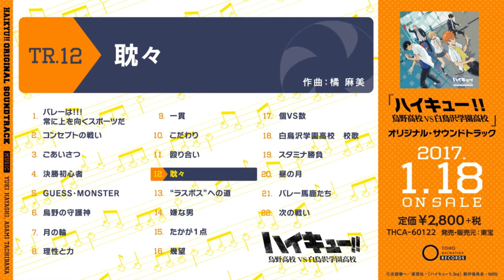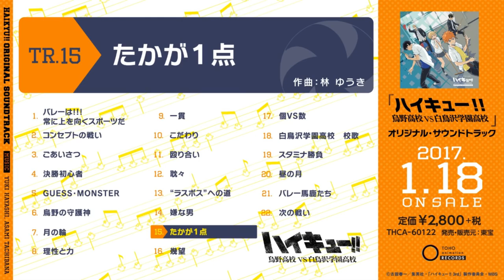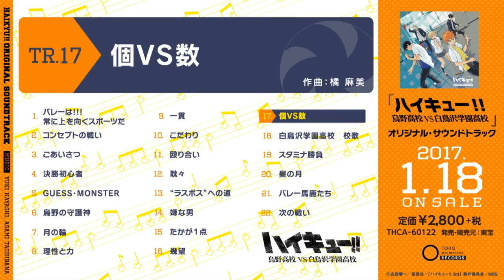Haikyuu!! S3 Original Soundtrack『Album』!!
Haikyu!! Season 3 OST『Album』
TV ANIMATION Haikyu!! 3rd Season: Karasuno High VS. Shiratoizawa High School Original Soundtrack
Composed by Yuki Hayashi & Asami Tachibana

Tracklist

0:00 Volleyball is a sport where you're always looking up!!!
0:05 The Battle of Concepts
4:04 Greetings
6:02 Final Novices
8:12 GUESS・MONSTER
10:23 The Guardian Deity of Karasuno
12:30 The Halo Around the Moon
14:39 Reason and Strength
16:39 Consistency
19:24 Obsession
22:03 Fistfight
24:01 Vigilant Hostility
25:48 The Road to the 'Final Boss'
28:09 An Annoying Guy
30:13 Just 1 Point
32:33 A Desire
34:17 One vs. Many
36:32 Shiratorizawa Academy High School Song
37:20 Battle of Stamina
39:39 The Daytime Moon
41:23 The Volleyball Idiots
44:02 The Next Battle
Anime: Haikyuu!!
Composer: Yuki Hayashi &  Asami Tachibana